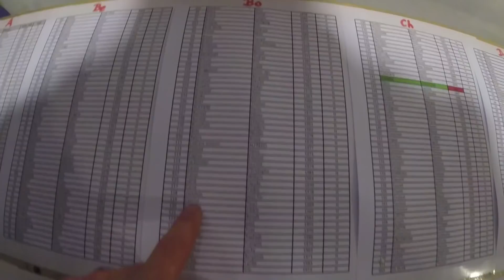Olne-Spa-Olne 2018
Dimanche passé, 25 novembre 2018, j'étais au départ de Olne-Spa-Olne. La classique belge accueillait pour cette édition près de 1000 coureurs venus de Belgique, Hollande, France ou encore d'Allemagne.

Je vous livre, ici, mon compte rendu de la course! Bon visionnage et n'hésitez pas à me dire si vous avez aimez ;-)

En attendant la prochaine, prenez soins de vous et à plus sur les sentiers!